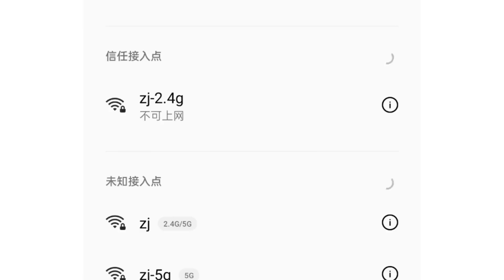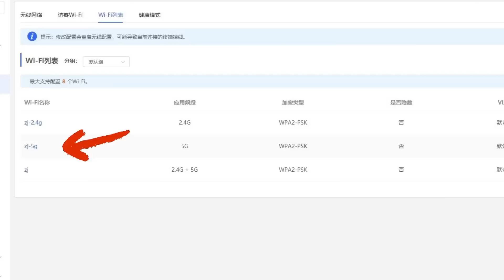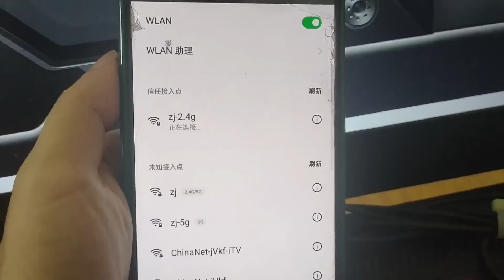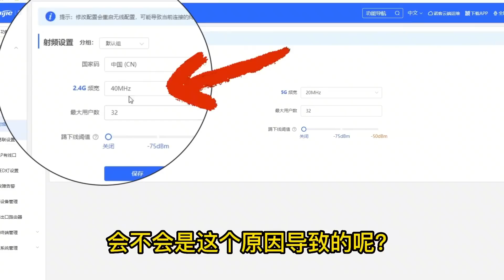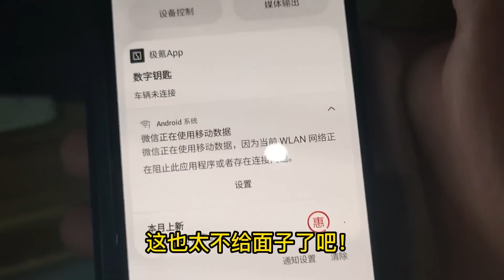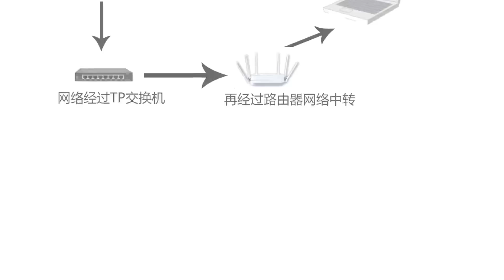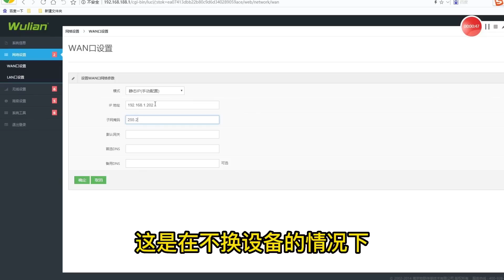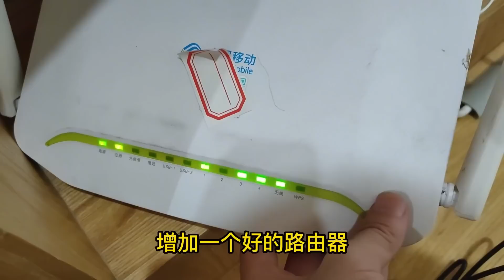wifi一连上，信号直接掉成一格，信号一满格就直接连不上，问题到底在哪里！【海南弱电小胡】